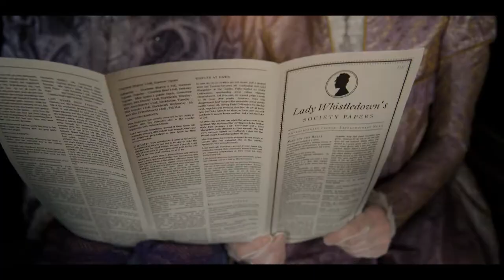MyBridgertonScore | Spitfire Audio Bridgerton Scoring Competition | JACOB BAUMAN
Here is this short entry for the Spitfire Audio Bridgerton Scoring Competition. I really enjoyed scoring this one and hope you enjoy this score as well!